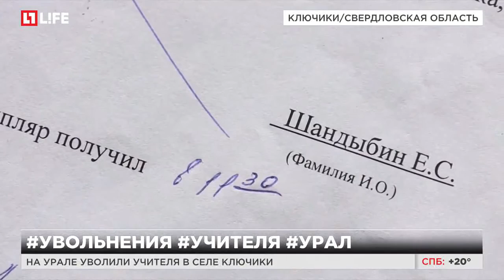На Урале уволили учителя в селе Ключики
Андрей Хохряков уверен, что его уволили за непокорность